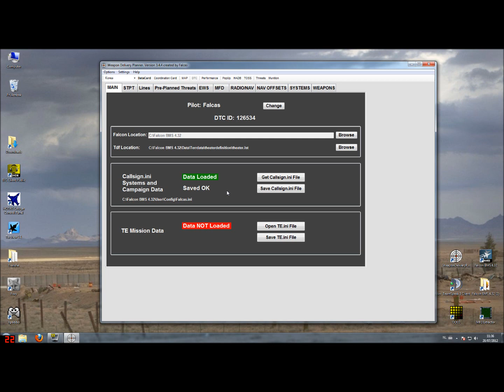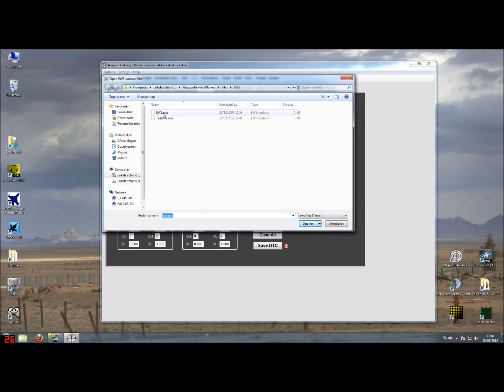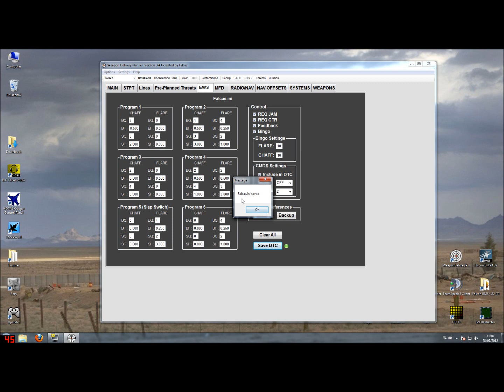DTC management in WDP Tutorial Part5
A 10 part tutorial how to manage your DTC using WDP.
Part5 EWS tab.